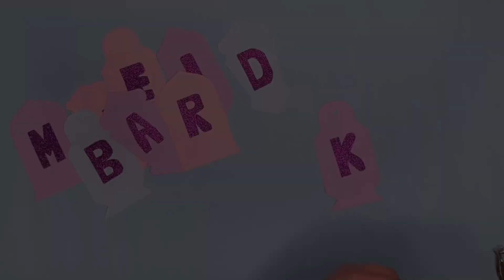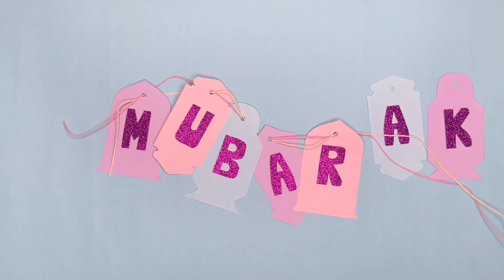Eid Mubarak Banner | Eid Crafts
This Eid Mubarak Banner is so easy to make and super fun! Show your support by sending us a SUPER THANKS or by BUYING US A COFFEE We appreciate the support. Much love. xx